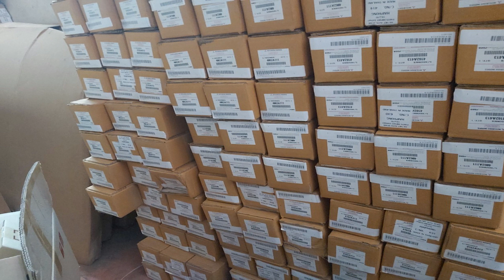Đừng mua Phụ tùng Ô tô khi bạn chưa xem Video này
- Các loại phụ tùng ô tô trên thị trường việt nam:
* Phụ tùng ô tô Chính hãng
* Phụ tùng ô tô Thay Thế
* Phụ tùng ô tô Liên doanh
- Cách phân biệt hàng xịn chính hãng và hàng thay thế
- Kinh Nghiệm khi đi mua phụ tùng ô tô